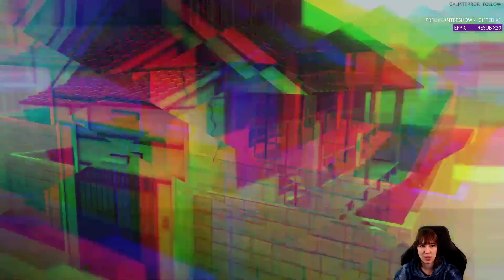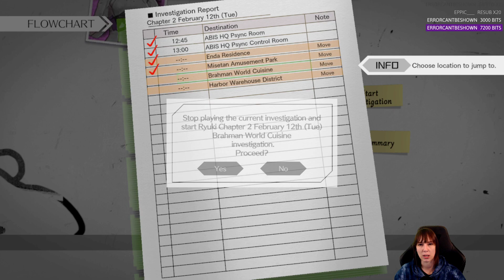[Gaming][Sleuth Sat]- AI:TSF - Nirvana Initiative - Ep 6 - Dead Waifu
Description: Special Agents Mizuki and Ryuki, along with their AI partners Aiba and Tama, are tasked to solve the bizarre Half Body serial killings in this sequel to the critically acclaimed AI: THE SOMNIUM FILES.